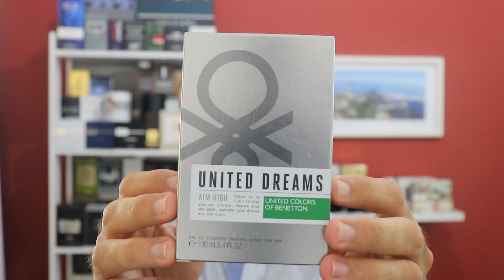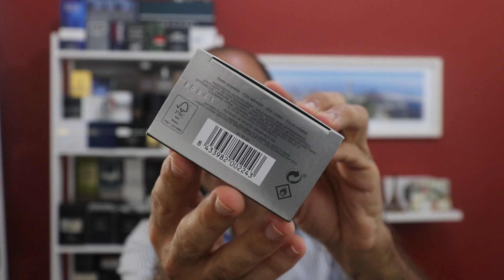Resenha do Perfume United Dreams Aim High - (United Colors of Benetton)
Compre esse ou outros perfumes com a G´el Niche! Empresa nota 10!  Super recomendo!

Loja física:
Av. Dr. Lino de Moraes Leme, 1159 - Vila Paulista - São Paulo /SP

Participe do meu grupo no Facebook: “Perfume Todo Dia”

Curta também a minha página de mesmo nome: “Perfume Todo Dia”